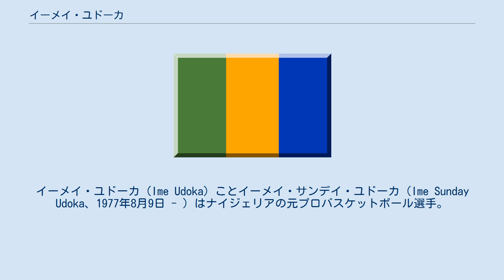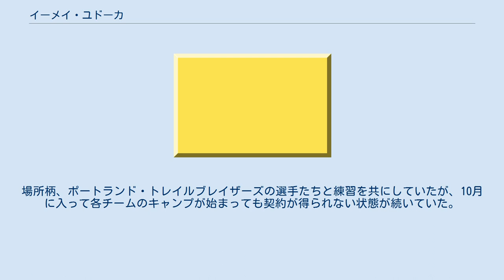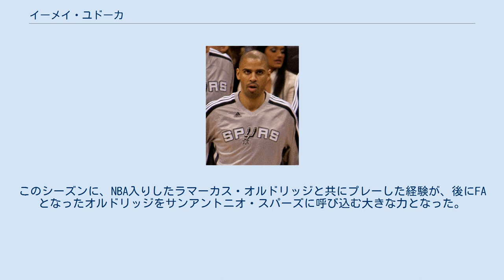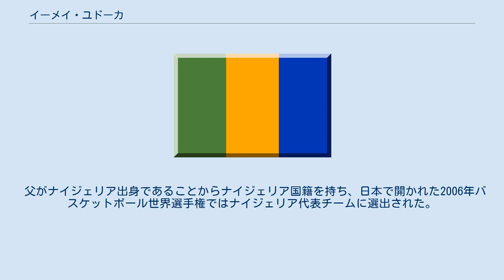イーメイ・ユドーカ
ファーゴ-ムーアヘッド・ビーズの選手
チャールストン・ロウゲイターズの選手
アディロンダック・ワイルドキャッツの選手
CBグラン・カナリアの選手
イーメイ・ユドーカ（Ime Udoka）ことイーメイ・サンデイ・ユドーカ（Ime Sunday Udoka、1977年8月9日 - ）はナイジェリアの元プロバスケットボール選手。
NBAのボストン・セルティックスのヘッドコーチ。
オレゴン州ポートランド出身。
日本では「アイミ・ウドカ」と表記されることもあるが、発音は「ˈiːmeɪ juːˈdoʊkə/ EE-may you-DOE-kuh」であり「イーメイ・ユドーカ」がより原音に近い。
 ポートランド州立大学を卒業後、ウドカのキャリアはNBAデベロップメント・リーグのチャールストン・ロウガトーズ（現：フロリダ・フレイム）で始まった。
 2004年1月14日、ロサンゼルス・レイカーズと契約したがすぐに放出された。
再びDリーグに戻ったウドカはフォートワース・フライヤーズでプレイし、試合平均17.1得点6.2リバウンドの成績を残した。
 2006年4月6日、ニューヨーク・ニックスと契約したが、同年9月11日には放出された。
 ウドカは地元ポートランドに戻り、新たな契約を得るために自主練習を行っていた。
場所柄、ポートランド・トレイルブレイザーズの選手たちと練習を共にしていたが、10月に入って各チームのキャンプが始まっても契約が得られない状態が続いていた。
折しも、ブレイザーズのアーロン・マイルズが健康診断に引っかかり、チームのロスター枠が1つ空いたところでブレイザーズの選手たちがウドカをキャンプに呼ぶように進言した。
キャンプ中に父の死などの不幸に見舞われたが、ウドカはコーチ陣を唸らせる活躍を見せ、見事に開幕ロスターに残った。
更には開幕戦から先発スモールフォワードの座をも勝ち取り、結局その年は75試合に全て先発で出場、平均出場時間28.6分で8.4得点、3.7リバウンド、0.9スティールの成績を残した。
このシーズンに、NBA入りしたラマーカス・オルドリッジと共にプレーした経験が、後にFAとなったオルドリッジをサンアントニオ・スパーズに呼び込む大きな力となった。
 2007年8月16日、サンアントニオ・スパーズと契約。
推定2年200万ドルの契約であると見られている。
スパーズではブルース・ボーエンの控えとしてプレイした。
その後、サクラメント・キングス、ニュージャージ－・ネッツ、スペインリーグでプレーした後、2012年8月、サンアントニオ・スパーズに、アシスタントコーチとして加入した。
 2019年6月、かつてのスパーズアシスタントコーチであったブレット・ブラウンヘッドコーチのもとでフィラデルフィア・76サーズのアシスタントコーチを務めることが報じられた。
 体格には恵まれていないが、タフなディフェンスと、スリーポイントを得意とする。
スパーズでは長らく守備の要であったブルース・ボウエンの後継者として期待されている。
ナイジェリア代表チームではガードを務めるなどの器用さも合わせ持っている。
 父がナイジェリア出身であることからナイジェリア国籍を持ち、日本で開かれた2006年バスケットボール世界選手権ではナイジェリア代表チームに選出された。
母ムフォン・ウドカはWNBAの元選手。